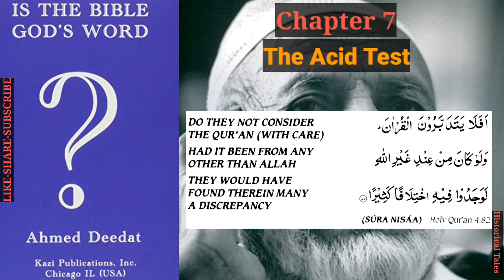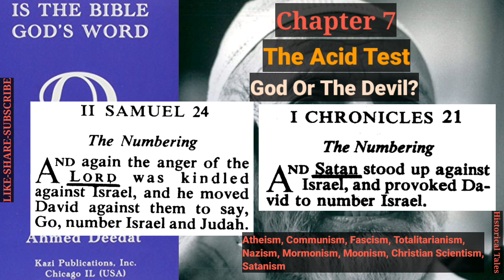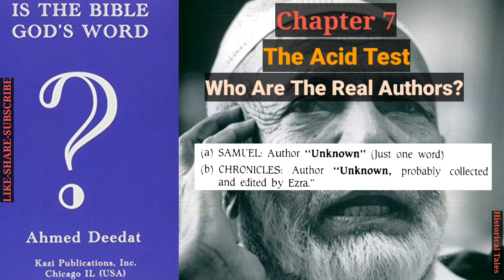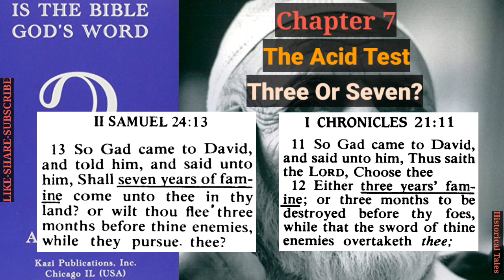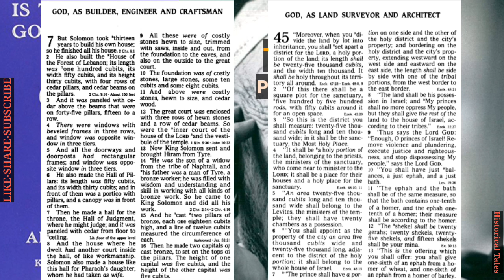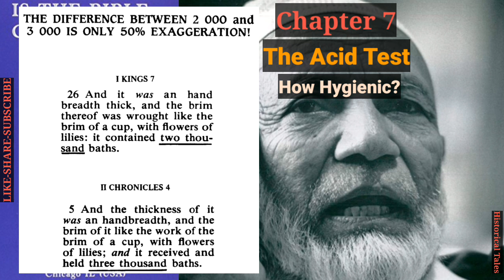Ch7: The Acid Test | Is The Bible God's Word? - Ahmed Deedat (Audiobook)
Chapters:
00:00 Start
00:30 Chapter 7: The Acid Test
01:30 God Or The Devil?
06:30 Who Are The Real Authors?
07:19 What Did The Lord Decree: 3 Years Famine Or Seven Years Famine?
07:38 Three Or Seven?
08:16 Eight Or Eighteen?
09:08 How Old Was Jahaiochin? 8 Or 18?
09:37 Cavalry Or Infantry?
10:20 Practical Homework
11:40 How Hygienic?
12:17 Piled Contradictions
13:40 End